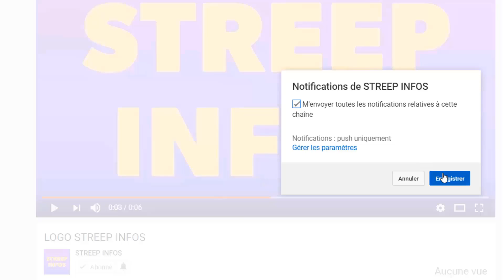Urgent!La Santé de Hamed Bakayoko ce Complique!La france annonce une mauvaise nouvelle a Ouattara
Urgent!La Santé de Hamed Bakayoko ce Complique!La france annonce une mauvaise nouvelle